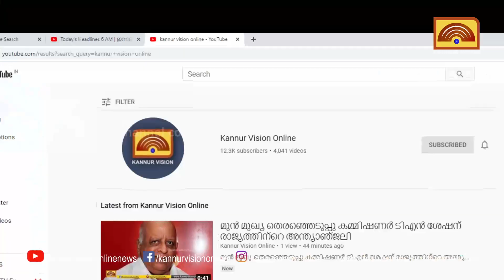12 വയസുകാരിയെ മാനഭംഗപ്പെടുത്തിയ കേസില്‍ യുവാവിന് 5 വര്‍ഷം തടവും പിഴയും